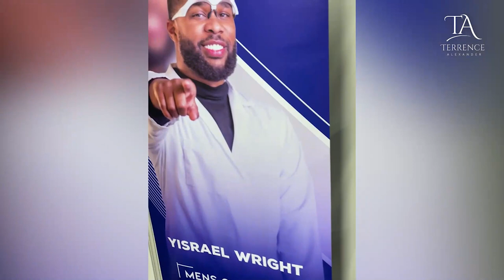The REAL Way to Reach Millions | Part 1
Join Terrence Alexander for a day in the life of a millionaire.
Watch all the way through to get his steps on the millionaire mindset.

Describing my passion is simple: Helping people and businesses build authentic brands, and develop themselves as the next generation of millionaires. Mentorship and consulting are my true passion. They are the catalyst that allows me to leverage all my professional and personal experience, and create a positive impact on other people’s lives.

Living from my passion has helped me become a respected leader in my city and community: Atlanta.

As a Certified Business Coach and Harvard Keynote Speaker, I can speak not only from my credentials but from real-life experience.

If your business or project is struggling, let’s talk!

If you're dealing with beard problems or looking for high-quality beard care products, check out Beard Goalz: